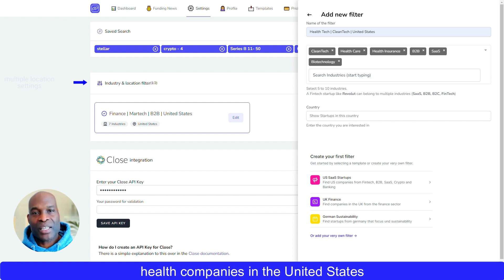Prelo Lifetime Deal $65 - Generate leads from growing Startups | Prelo Review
If you are looking for Prelo lifetime deal or Prelo review. You came to the right place. AppSumo offers Prelo lifetime deals. If you need Prelo appsumo lifetime deal to check it out now

Prelo was built to help small businesses and B2B founders find and connect with key decision makers in fast-growing tech companies at the right time in their growth cycle.

✅ Wait for some seconds, An Discount popup will appear.